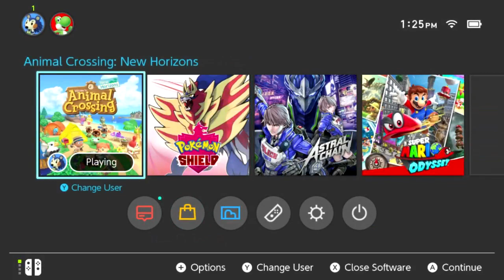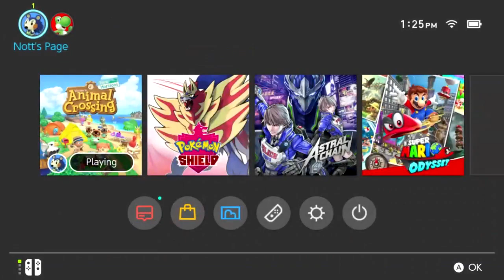(ไทย) Animal Crossing New Horizons : ตอนที่ 5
ข่าวสาร เกมส์ การ์ตูน ของเล่น อัพเดทใหม่ทุกวัน